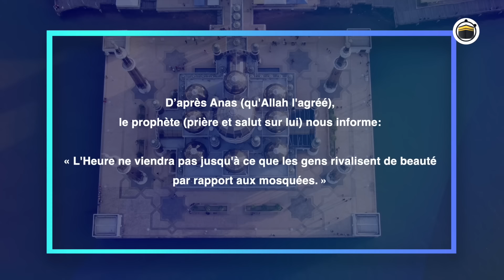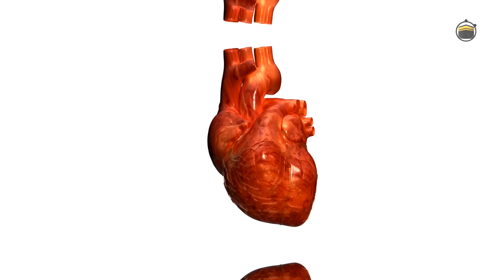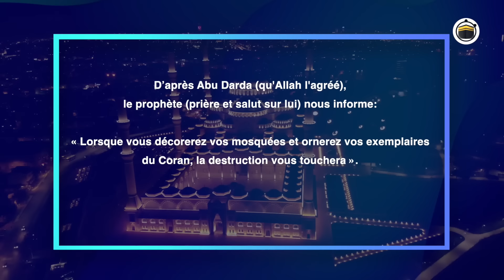LA FIN DES TEMPS ET L’EMBELLISSEMENT DES MOSQUÉES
Voici un signe sans équivoque et omniprésent à notre époque.
L'ornement des mosquées et la concurrence en cela...